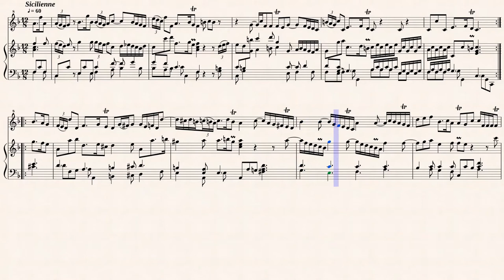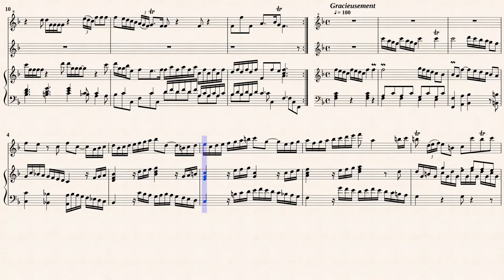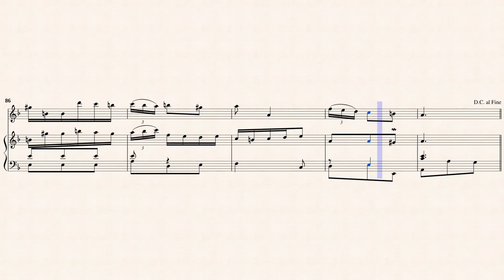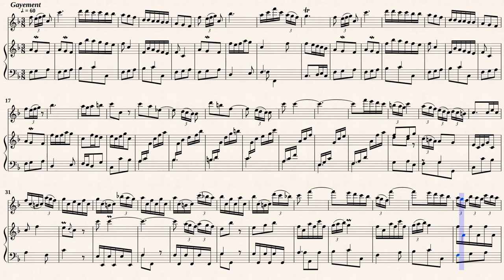Boismortier, J. B. _ Flute Sonata Op.91 No.1, D-Dur [Recorder, Cembalo]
Flute Sonata No.1 in D-major
from " VI Sonates pour clavecin et une flûte traversière, Op.91 "
Transcribed for Recorder and Cembalo in F-major
1st Mvt. - Soprano Recorder, 2nd～4th Mvt. - Alto Recorder